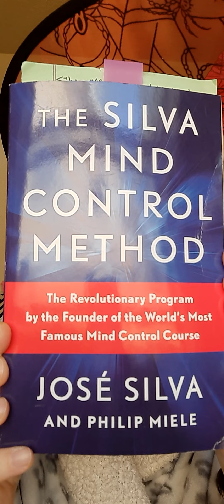TRUTHS - Life Has Taught Me - Part 4 - Going Downright Witchy ;-)!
Uploaded - Wed. Sept. 20th, 2023
Filmed - Tues. 9/19/2023